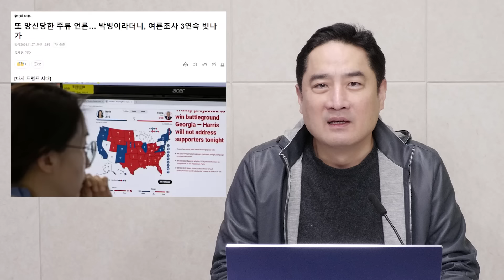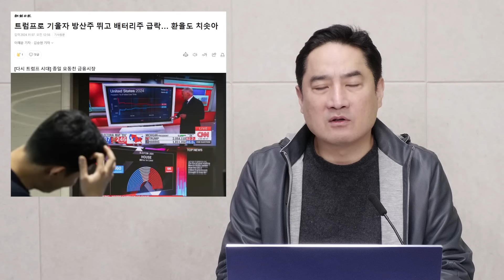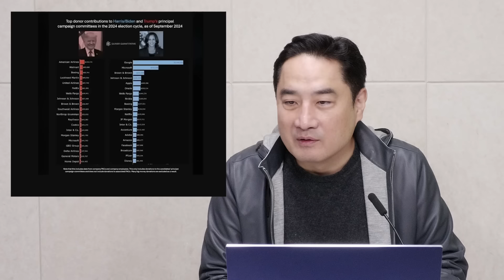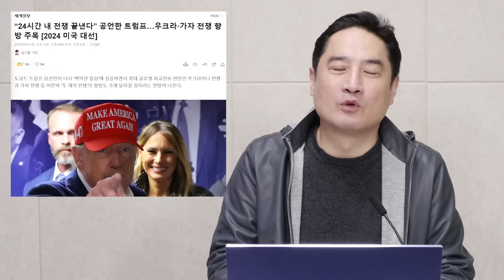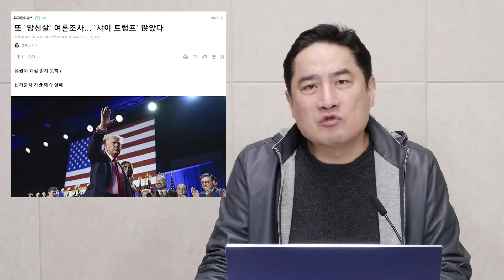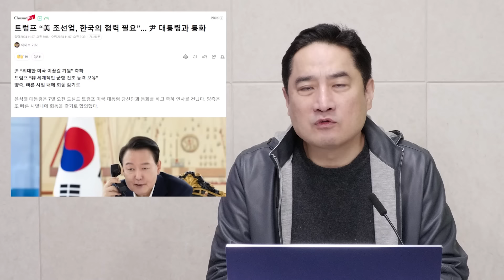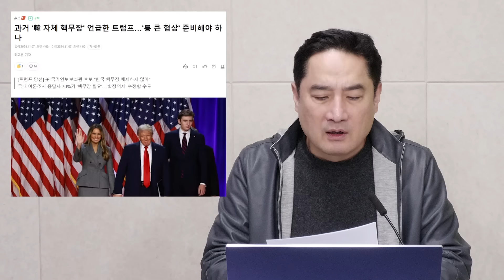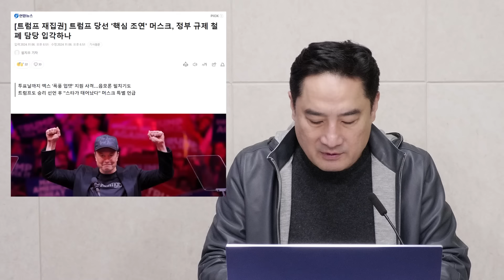트럼프 당선으로 이제 대한민국도 핵 무장?!